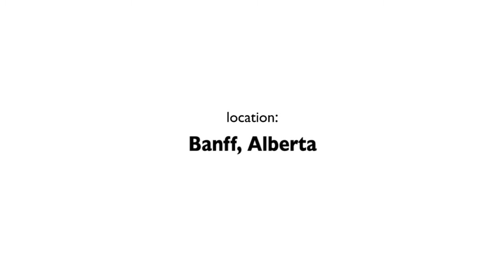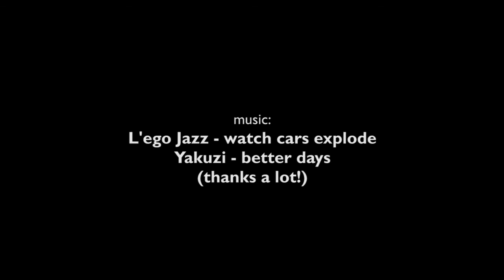Road trip 2010/11 ep 4 - Sunshine Village & Lake Louise (Banff, AB)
It was snowing for quite a while as we arrived in Banff and the forecast said there was even more snow to come. On our first day we finally had about 20 centimeters and one day later even up to 40. After three days at Sunshine Village we moved on to Lake Louise and had kind of the same conditions there. The only difference was a bluebird sky on our second day. We had a great time. The ski resorts are amazing!

Thanks to: Liz Robins